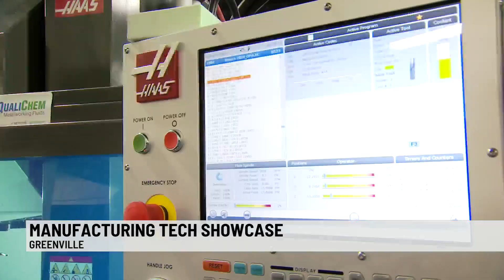Manufacturing technology showcase held in the Upstate, featured over 200 exhibitors